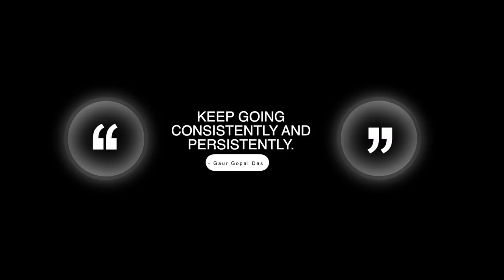Want To Know Who Is Stopping Your Growth? Watch This | Gaur Gopal Das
A life of transformation is a life of responsibility. The more we become aware of the factors and elements that hinder our progress, we can work on them and reach where we want to be. As we struggle to get back to work and normalcy, we will inevitably face setbacks and dealing with them can be tough. Recognizing our challenges can help us direct our efforts to successfully bounce back.